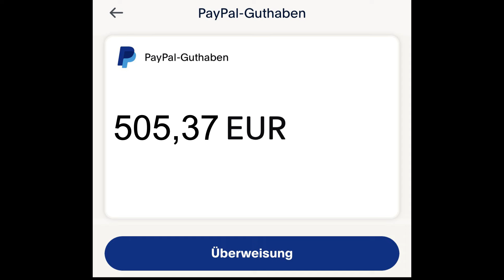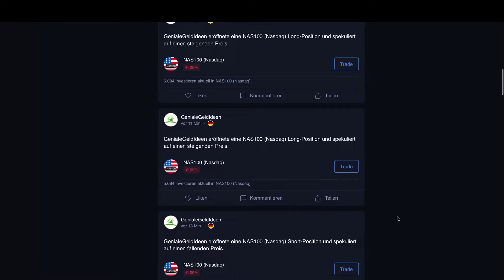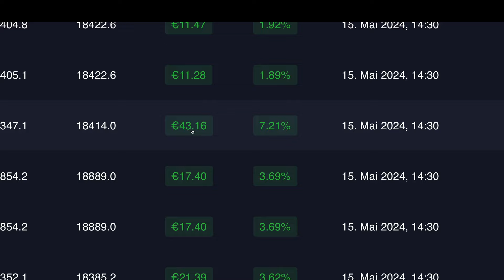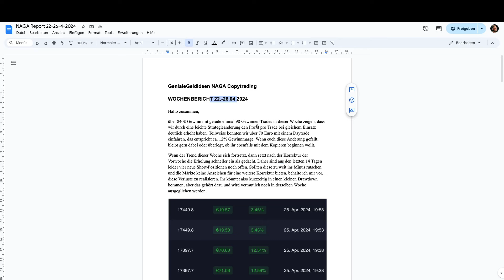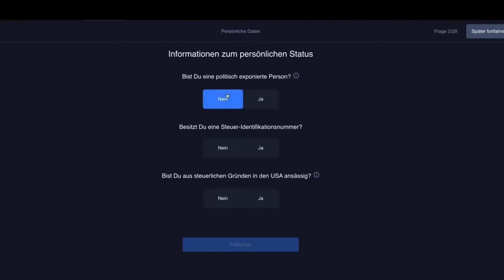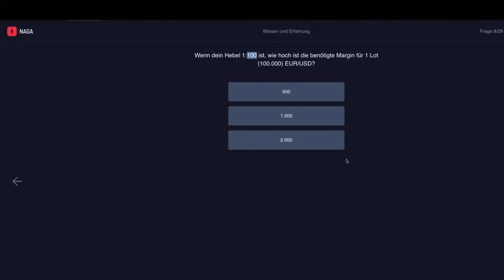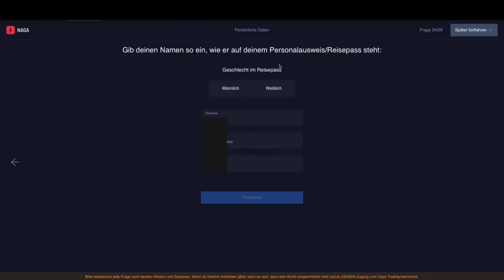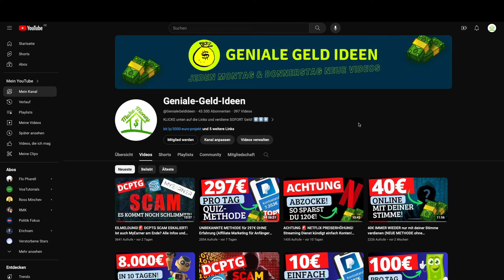500€ PRO TAG im Schlaf! Online Geld verdienen OHNE GEWERBE! (Komplettanleitung)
Meine brandneue Strategie bringt dir 500€ am Tag OHNE Arbeit, OHNE Gewerbe einfach auf Autopilot!
ACHTUNG: Keine Anlageberatung! Dieses Video dient zu Unterhaltungszwecken und gibt meine persönliche Meinung wieder. Jeder handelt auf eigenes Risiko!

KAPITEL:
00:00 Einleitung
00:55 Copytrading einfach erklärt
01:50 Meine NEUE Strategie im Detail
05:23 So viel Kapital brauchst du
06:45 ENTHÜLLT: Die NAGA Gebühren
08:20 EXKLUSIV: Meine Wochenberichte
09:42 Autokopieren in 3 Schritten
10:18 Konto hochstufen
10:50 Lösungen NAGA Test
17:17 Persönliche Angaben
18:30 Startkapital einzahlen
19:20 Kopieren starten
19:34 Zusammenfassung